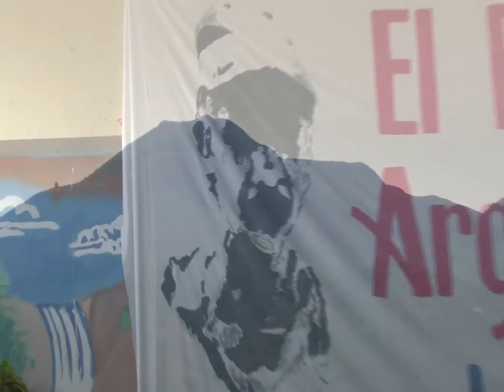ProgramaEspecial Aniversario de la Toma de Humocaro 2014 Parte 1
Humocaro Alto, Municipio Morán, Edo. Lara 05 de abril 2014

Programa Especial en Homenaje a los 52 años de la Toma de Humocaro Alto por parte de la FALN dirigido por el Comandante Argimiro Gabaldón.